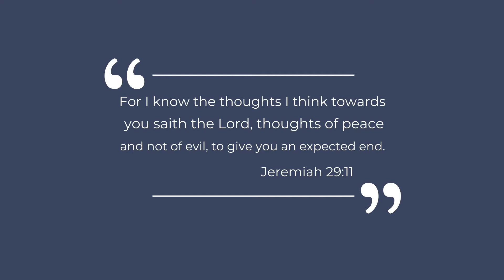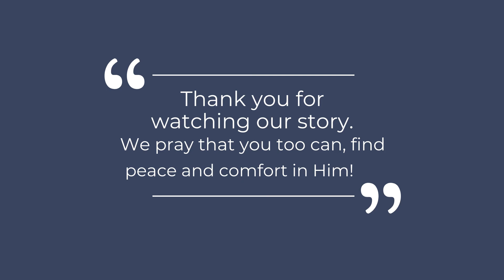Announcement and a SHOCK- Part 3 Time To Say Goodbye!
The final part to our story, time to say goodbye.